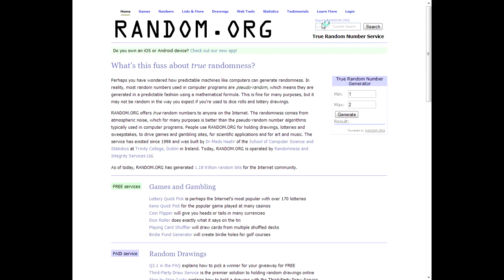Toki Tori Çekilişi